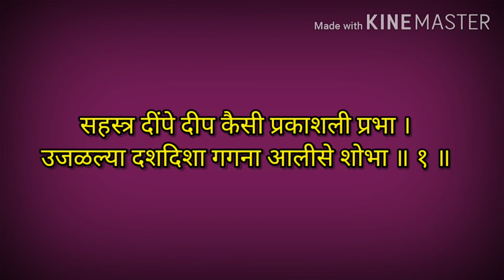kakad aarti bhajan marathi | kakdyache abhang | bhupali | काकड आरती | काकडा भजन | काकड्याचे अभंग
Hello,
shloka,
Aarti, bhajan
Palna geet
matras,
Kahani, katha
stories, quotes